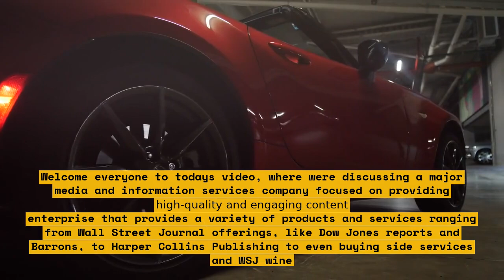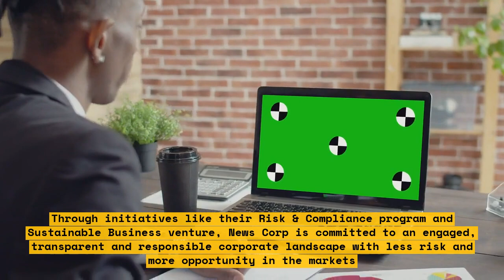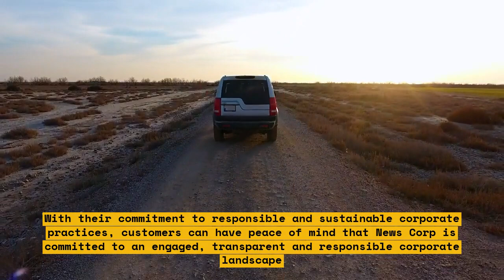Chileans Choose Right-Wing Body to Design Constitution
The right-wing party of Chile has seen unprecedented success in the recent constitutional plebiscite, with over 78% of voters opting to start rewriting the nation’s constitution. In this video, we take a look at the person chosen to head up the re-write: the Chilean lawyer, Diego Portales.

Portales is known for his conservative views and is a figure of the right-wing party, which has enjoyed a strong position in Chile’s politics since the ouster of socialist president Salvador Allende in 1973. He is an advocate for privatization and deregulation, bringing a market-based approach to the country’s economic policies.

We look at what his selection as the new ‘constituent’ in charge of rewriting Chile’s constitution means for the nation’s future. We consider how his presence will shape the document and how conservative values may be implemented into the rewritten version.  Additionally, we consider how the choices made by the right-wing party can impact government functions and the everyday lives of Chilean citizens.

Don’t miss this definitive overview on the implications of the latest developments in Chile’s politics.